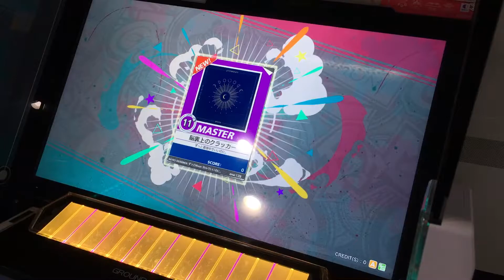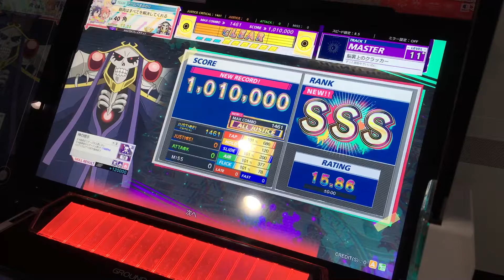[CHUNITHM PARADISE LOST] 脳裏上のクラッカー ALL JUSTICE CRITICAL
Player:シーボ

ヨルシカとYOASOBIとずっと真夜中でいいのに。の区別がつかない人4割はいる説